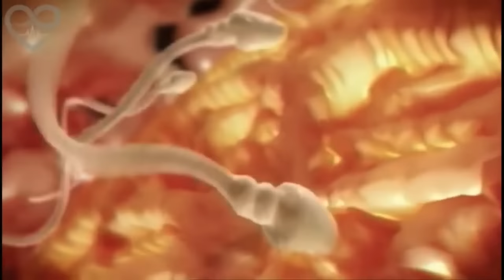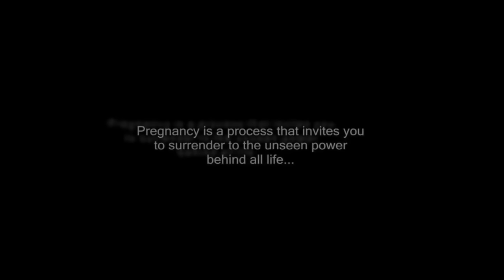Miracle of Life - 9 months in 4 minutes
The miracle of life in the womb through the wonder of 3D animation!

The development of human life in the womb is just amazing. Did you know that everything about you — including how tall you would be, the color of your eyes, and the color of your skin-- was all determined at the time of fertilization? Month-by-month you grew in the safety and comfort of your mother's womb until the big day of your birth finally arrived!

Video source: youtu.be/K7kaw40pPYw